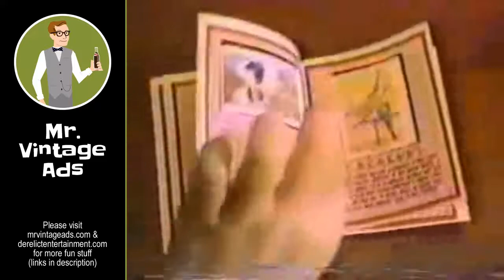Quaker - Peanut Butter Cap'n Crunch - Free Stamp Albums (1980s)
24/7 Dynamite Music (for DYNAMITE complete albums & bootlegs)
24/7 Dynamite Songs (for DYNAMITE individual tracks)